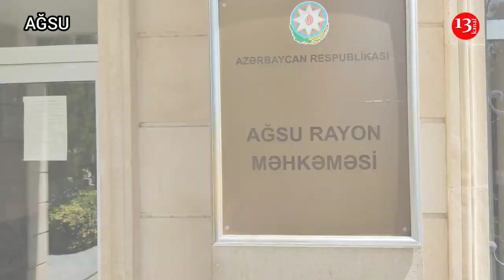Ağsuda Qardaşın Müraciəti:"Qardaşım müəmmalı şəkildə yoxa çıxdı, bu şəxsi qərəzdir"